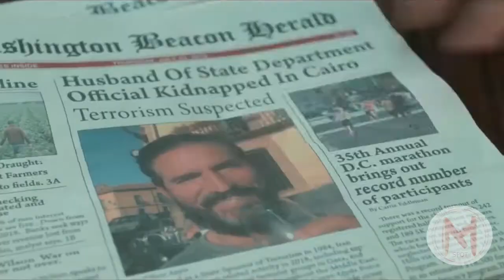Infidel Trailer | Based On True Story - Jim Caviezel, Claudia Karvan, Hal Ozsan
Infidel Trailer | Based On True Story Movies - An American man, played by Jim Caviezel, is kidnapped after a friend invites him to Cairo to speak out about recent militant uprisings. His wife heads to the city after hearing the news, determined to get him back.

Director    : Cyrus Nowrasteh
Writer       : Cyrus Nowrasteh
Stars        : Jim Caviezel (Doug Rawlins), Claudia Karvan (Liz Rawlins)
                    Hal Ozsan (Ramzi), Stelio Savante (Pierre Barthes), Aly Kassem
                    (Javid) . . .